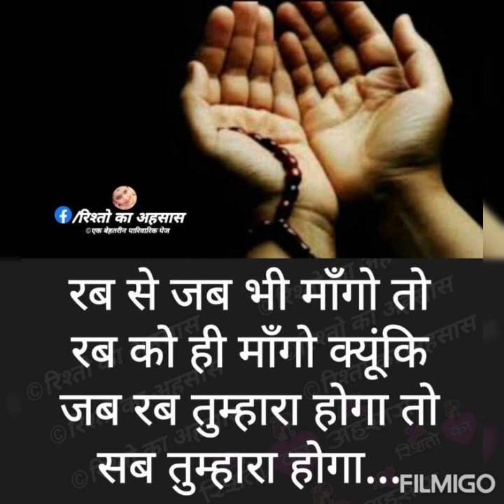(21)अगम अलौकिक सृष्टि के मालिक🙏🙏💐💐💐💐by-jyoti didi💐💐💐💐